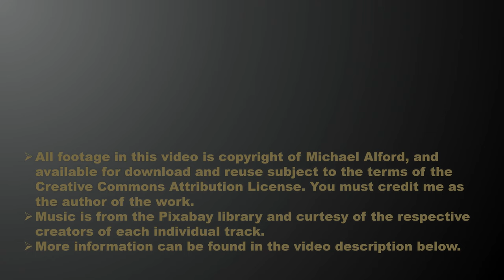Weston Super Mare Model Railway Show 2024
All music is sourced from and licensed via Pixabay.
Models featured in this exhibition compilation include the following:
00:00 - Intro
00:26 - Lananta Quay
01:10 - Lochty
01:20 - Bridport Town
01:51 - Bristol Harbour Railway
05:51 - Clement Street
07:36 - Wellford Coppice
08:21 - Hobson's Brewery
09:09 - Bishop Street Yard
10:13 - Thiswaye
10:25 - Los Terminals
12:19 - Briscombe
12:59 - Broadwater Junction
14:26 - Southgate Park
16:28 - Moors View
19:44 - Salreintal
20::21 - Launceston Steam Railway
21:08 - End Credits